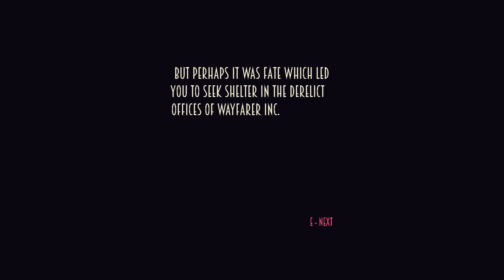And All Would Cry Beware! - Primeiros Minutos de gameplay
Capturado diretamente do PC via OBS